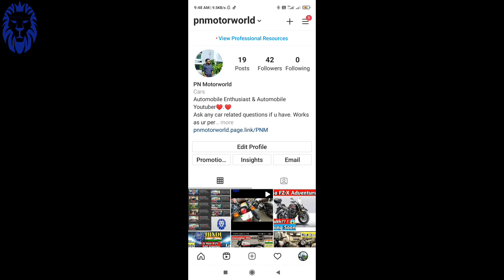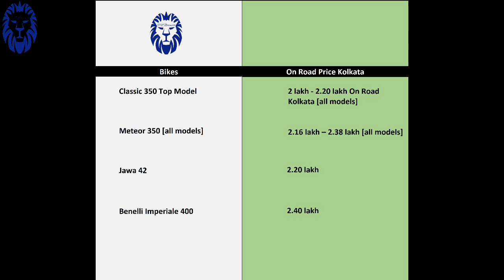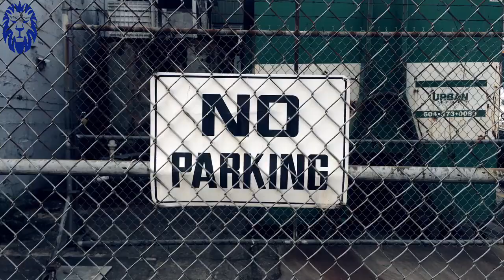Harley-Davidson SRV 300 | On Road Price | Launch date | Engine | Features | Safety | Smallest Harley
In this video you are going to see the Detailed information of The Smallest Harley-Davidson SRV 300 | The first 300 Harley - Davidson |
Timestamps
Overview & Facts 0:00
Design , Dimensions , Features 0:44
Feature chart 1:16
Engine 1:49
Safety Feature 2:23
Price 2:33
On road Price 3:10
Competitor Price list 3:30
Launch Date 3:43
Conclusion 3:54